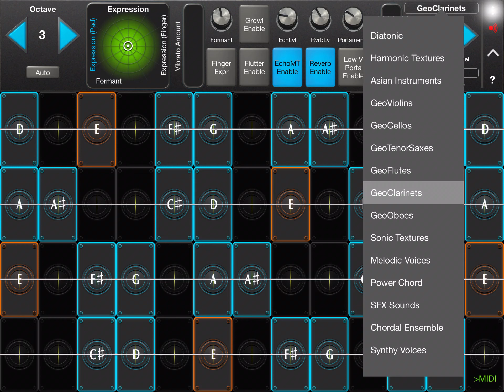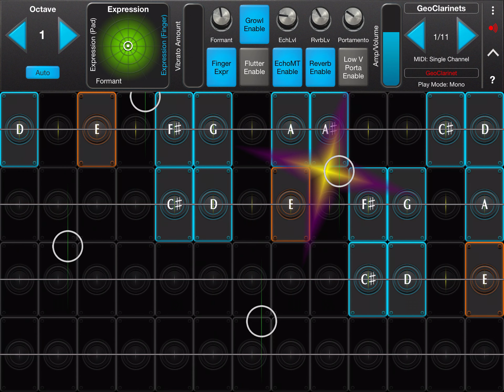2020 11 21 e husayni scale saxo jazz theme